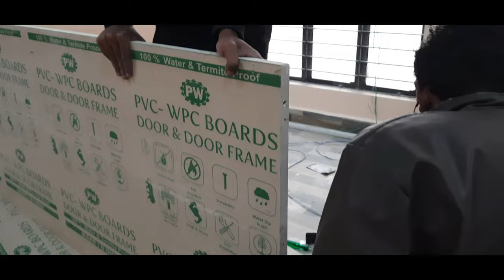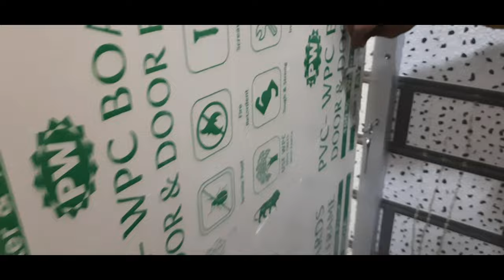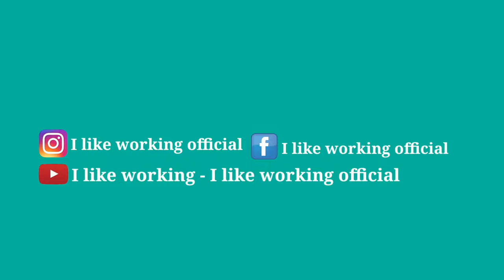PVC / WPC Sliding Door installation using G-roller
Pvc sliding door installation

sliding door